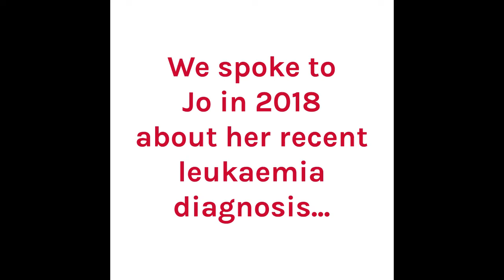Jo Rowley- How support groups have helped me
Jo talks about the isolation she felt with her chronic myeloid leukaemia (CML) diagnosis, but how she found community through Leukaemia Care's support groups. 🧑‍🤝‍🧑

'I think without Leukaemia Care, my story would be very different.'

Listen to Jo's story here 👇

This Christmas, help us to continue to support patients LonelyWithLeukaemia through our Support Groups and other services by making a donating today